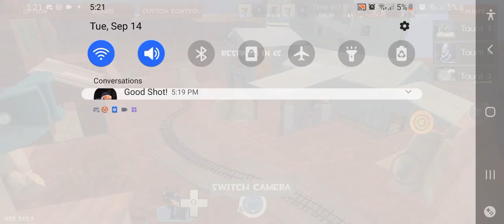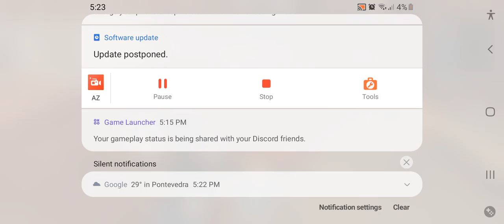PayLoad Gameplay | Part 1 (Read Pinned Comment) [ Battle Fortress 2 Mobile ] - Perfect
Sniping Is A Good Job Mate